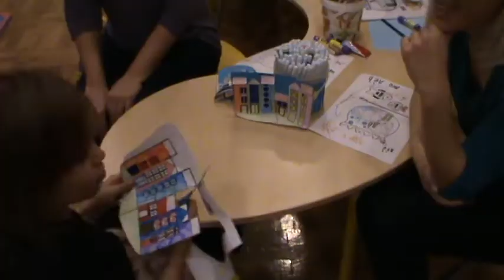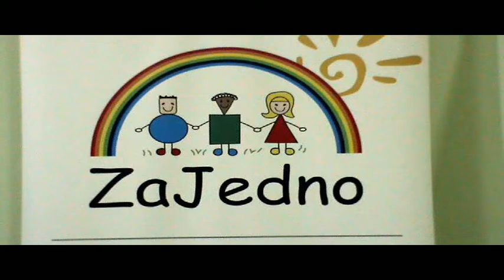Pravo na snove 2